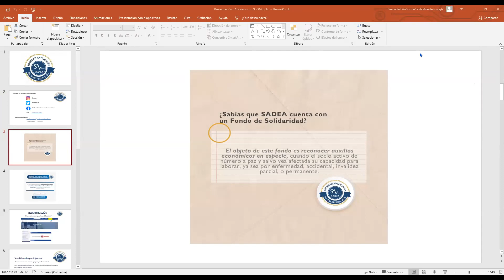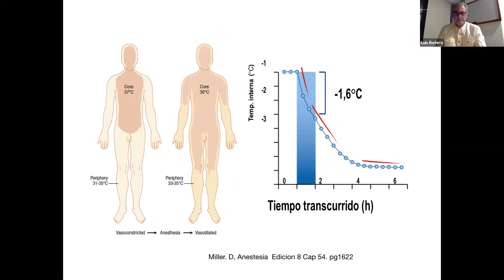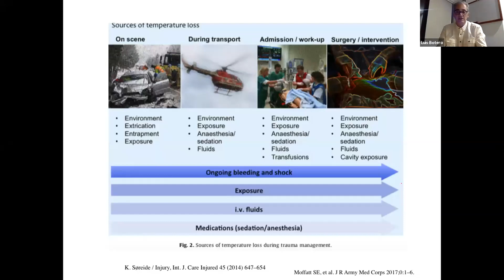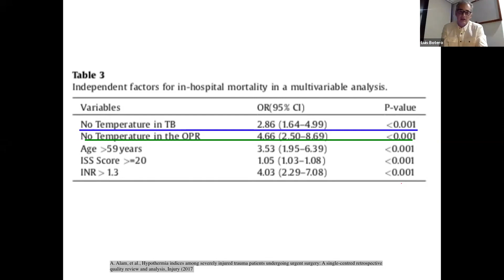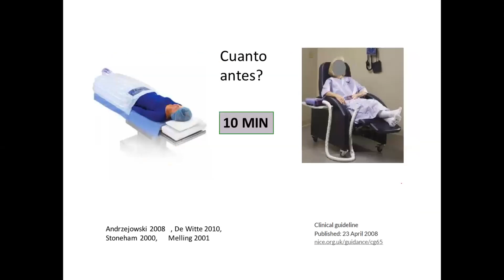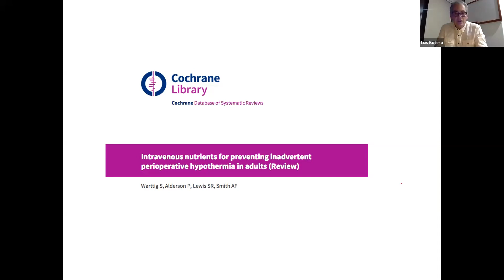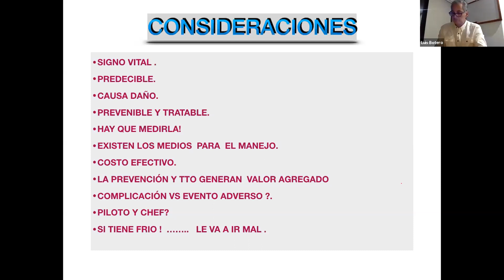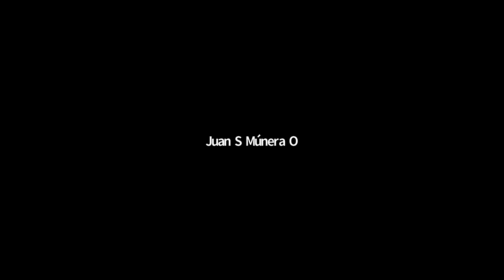Implicaciones de la hipotermia perioperatoria. Doctor, ¡Tengo frío!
Dr. Luis Fernando Botero Posada
Médico y Cirujano UPB Medellín
Especialista en Anestesiología, Cuidados Intensivos y Reanimación- UPB Medellín
Fellow en Neuroanestesia. Hospital Henrri Mondor - Universidad XIII Creteil, Francia
Coordinador de Anestesiología Instituto Neurológico de Colombia